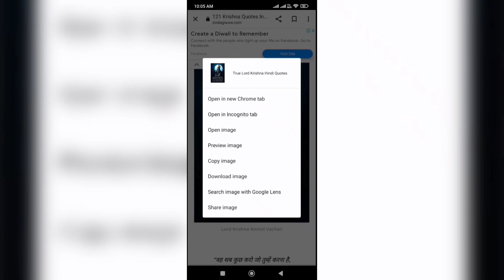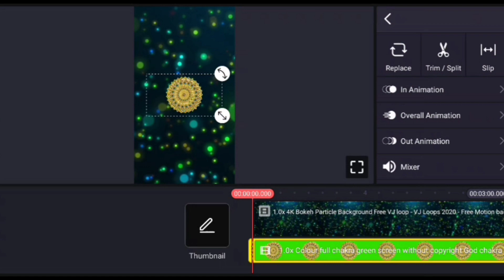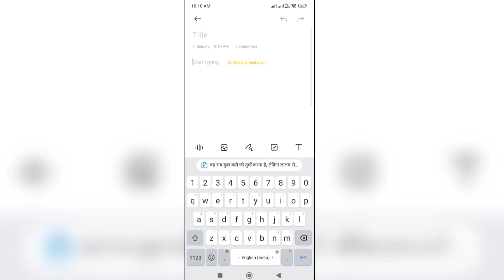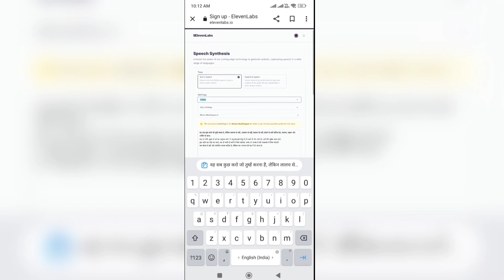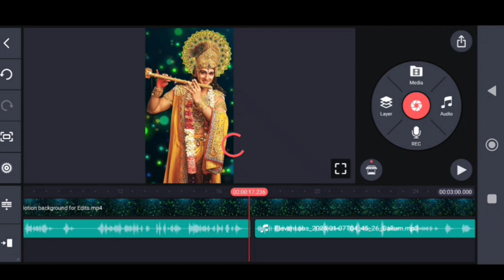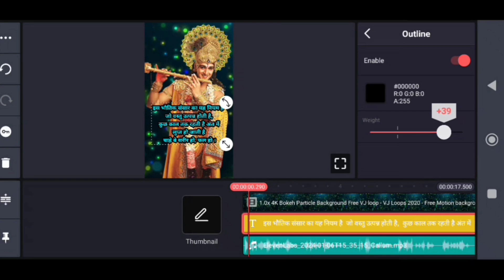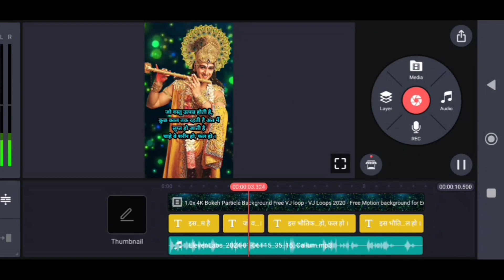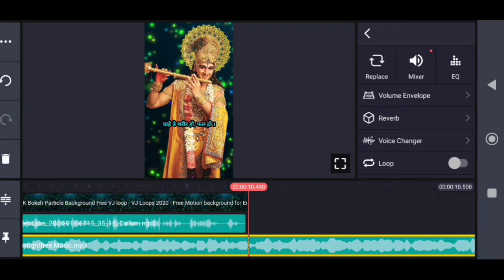Krishna motivation video kaise banaye || Subtitles shorts video kaise banye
यूट्यूब के डिस्क्रिप्शन में दूसरे वीडियो का लिंक कैसे ऐड करें ||  Add video link on description box